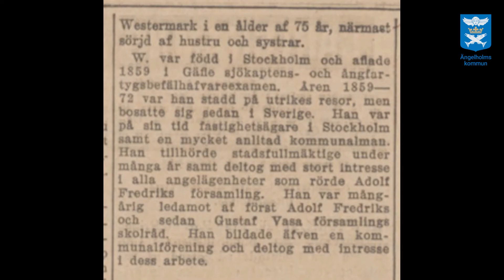Lokalhistorisk vecka med Johan Brinck #7 - Mausoleet på kyrkogården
I tisdagens avsnitt av Lokalhistorisk vecka berättar Johan Brinck historien bakom det vackra mausoleet på Ängelholms kyrkogård som ursprungligen byggdes åt sjökapten G.E. Westermark.

Programserien är ett samarbete mellan Ängelholms bibliotek och Ängelholmsbygdens lokalhistoriska förening. Vinterns säsong består av fem episoder som behandlar olika lokalhistoriska ämnen. Varje dag under vecka 51 postas ett nytt avsnitt på kommunens YouTube-sida och via bibliotekets sociala medier.